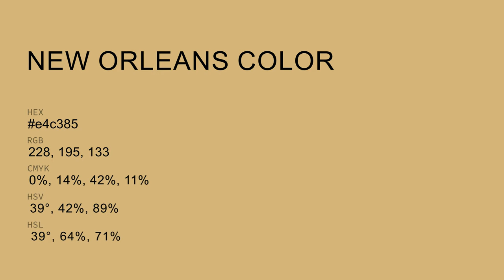New Orleans color e4c385 hex color - Yellow color - Cool color e4c385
What color is New Orleans ? e4c385 hex color - Yellow color - Cool color e4c385

Hex e4c385 Color Code is also known as New Orleans color.